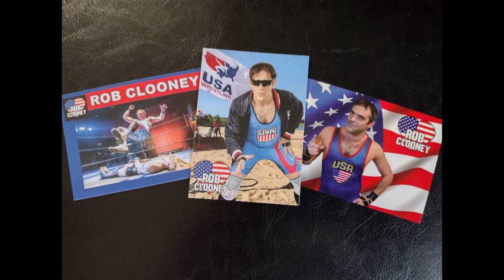Rob Clooney TitanTron (Wrestling Intro & Outro Song & Video)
This is a collection of wrestling clips and photographs strung together to form a "TitanTron" wrestling video.